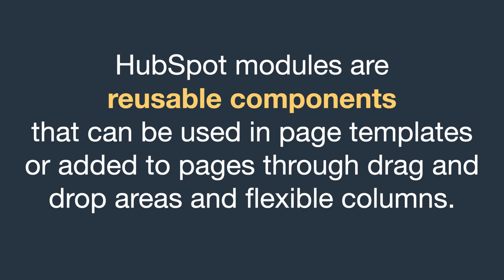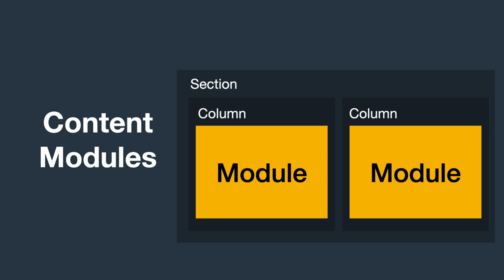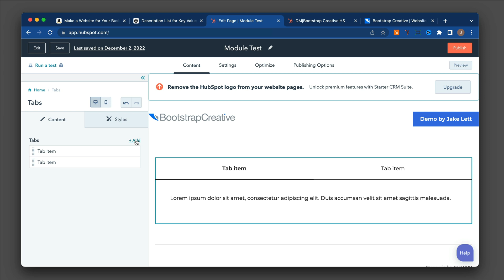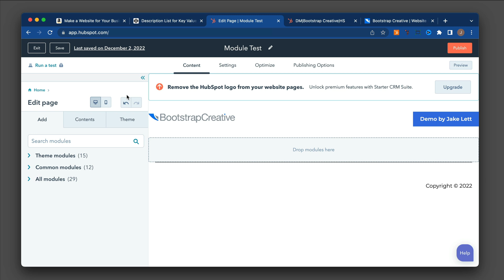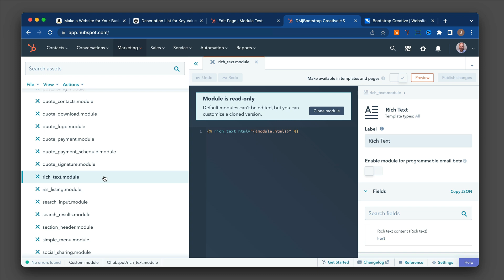HubSpot Module Guide: What are HubSpot Modules?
What are HubSpot modules and how do are they used inside the HubSpot website builder. HubSpot modules are reusable components that can be used in page templates or manually added to pages.

A good way to think of how a HubSpot module works is by comparing it to a Lego set. When building a Lego set, you are given different types of blocks that you can configure into whatever you like.

In HubSpot, you can choose between different module field types that can be configured into different things using HTML, CSS, Javascript, and HubL. HubL is the server-side templating language that gives you the ability to write programming logic.

0:00 Intro
0:15 What is a HubSpot Module used for?
0:21 HubSpot Module Field Types
0:47 Two Main Module Content Types
1:30 How to Add HubSpot Modules
2:53 How to Edit Custom HubSpot Modules